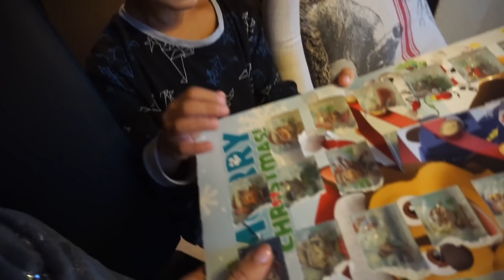GERMANY VLOG NO.4 | CHRISTMAS VLOG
Next Germany Vlog is LIVE!!!
CHRISTMAS TIME WITH teamBachdim in Germany!!

WATCH NOW

filmed with : SONY A5100